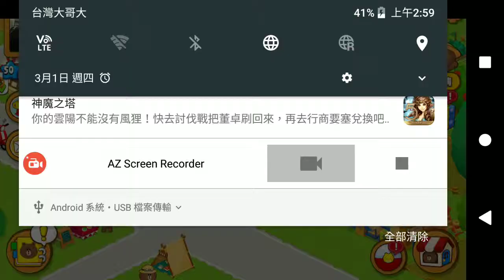熊大農場2018 03 01 02 57 38